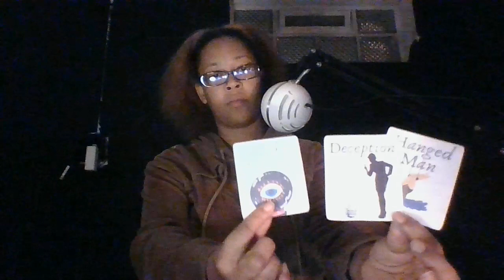THIS PERSON HAS LIFE PRETTY AS$ BACKWARDS AT THIS POINT